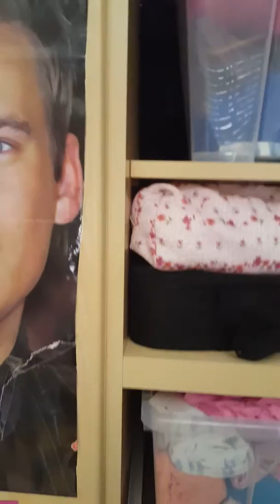Organizzo armadio con scatole